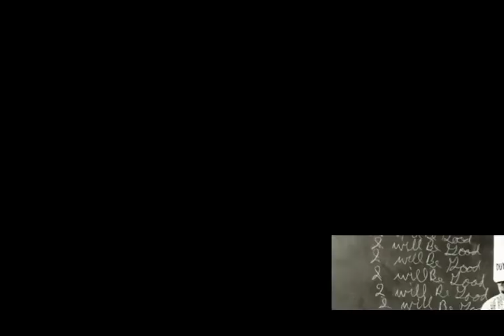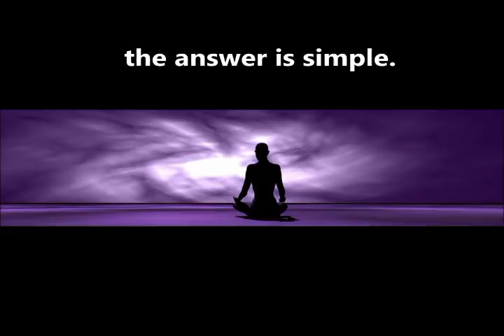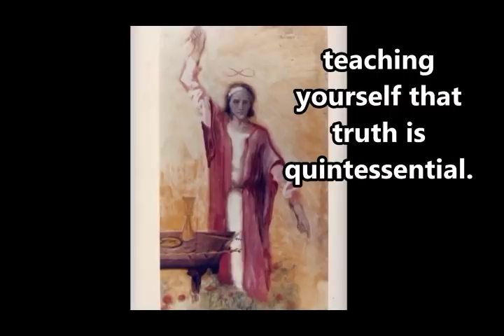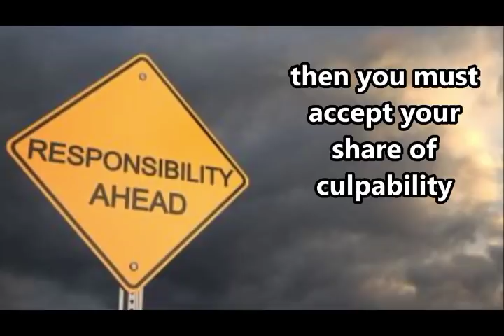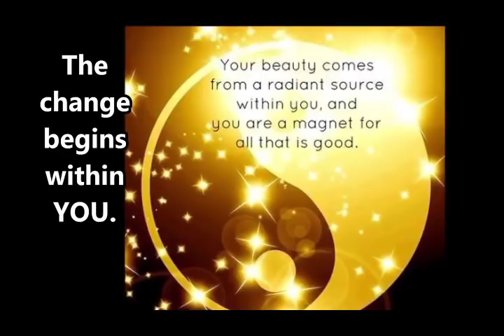Ideas And Enlightenment~~Another Rica Originals Mash-Up